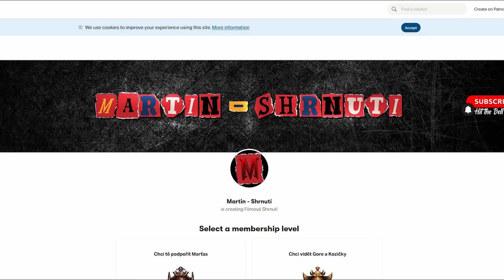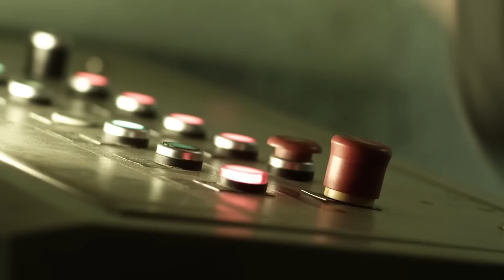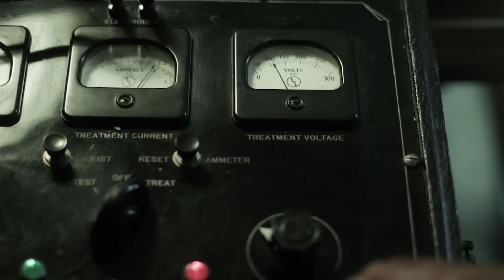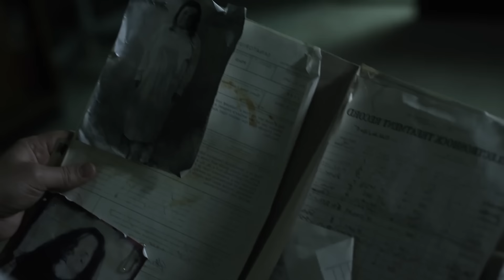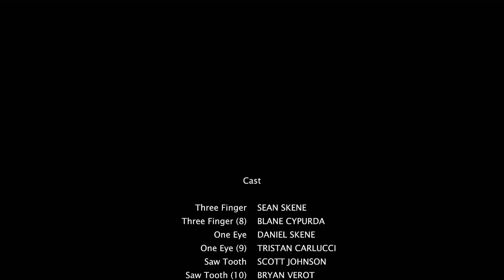PACH KRVE 4 [2011] - shrnutí + komentář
Pach Krve 4  [2011] recap.

Budu rád za zpětnou vazbu.